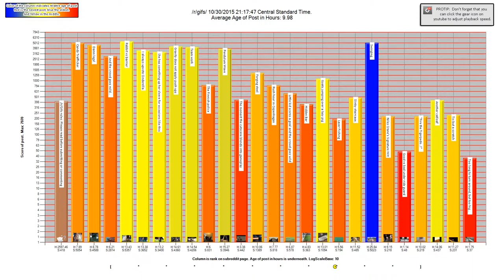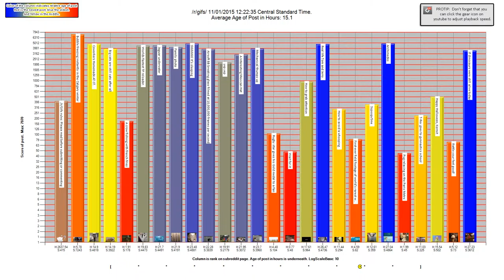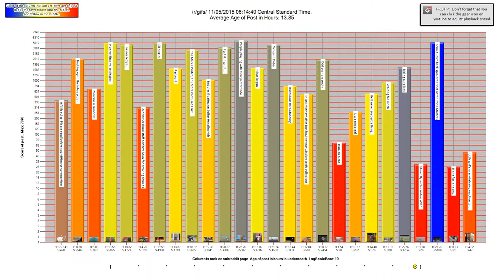/r/gifs logScale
This is an animated bar graph of a subreddit.

In the graph, each bar on the X axis represents a different post by rank.  So the first bar is the number one post, second bar is the second post, etc.  The vertical Y value is the current score of the post.
Below each post lists H: for how many hours old the post is and S: for the current score of the post.
Color is the relative age of the post.  So the newest post on that page is bright red (Hot) the oldest post is Blue (Cold) and the colors transition between them.    Stickied posts are always brown.
There are two types of scales for each one, Logarithmic and Dynamic.
In a log scale it's easier to see all the posts, but you don't get as good of a sense between the high posts and low posts.

In the dynamic scale, the view will zoom in and out based on the highest scoring post.  In this view you can see how dramatic a disparity there is between high scoring posts and average posts.